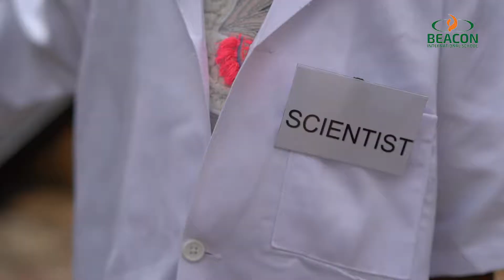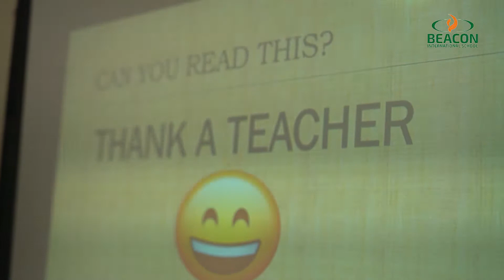Beacon Careers Day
Careers Day is our annual event that helps children to start thinking about their futures. The students participated in talks from multiple facilitators that are all inspiring, ambitious role models here in Ghana. Events like these are one of many that seek to stir up inspiration, ambition and motivation in our students and to begin their journeys towards impactful and fruitful career paths.

Watch till the end to enjoy some special appearances of our most distinguished young professionals!